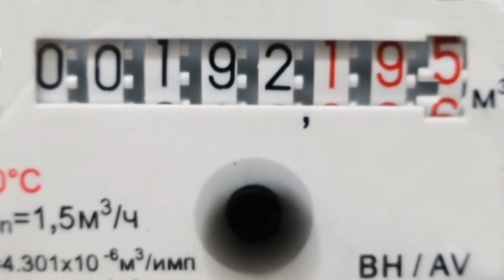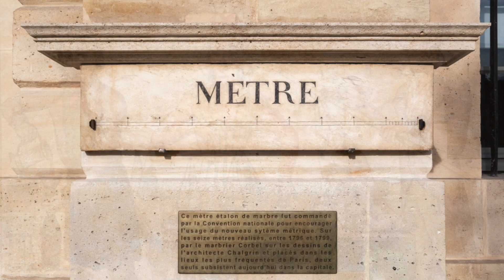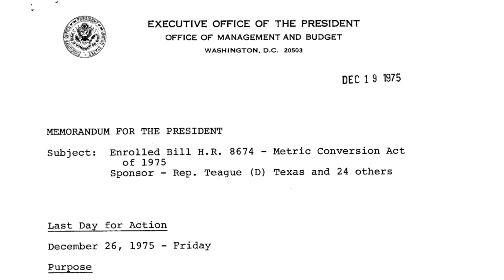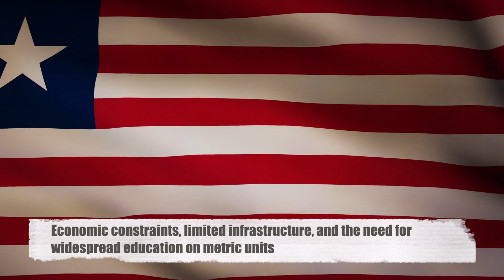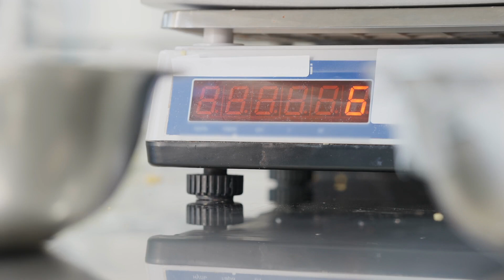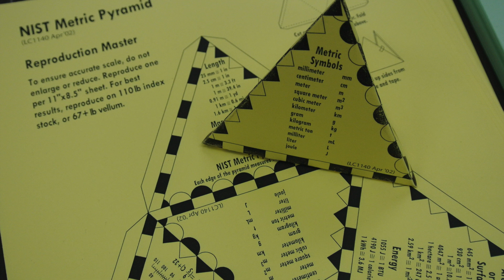Why Aren't the U.S., Liberia, and Myanmar Using the Metric System?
In this video, we dive into the intriguing question: Why don't the United States, Liberia, and Myanmar use the metric system like the rest of the world?

Join us as we unravel this complex story and consider the future of measurement systems in these countries.

💬 We'd love to hear your thoughts! Why do you think these countries haven't fully adopted the metric system?